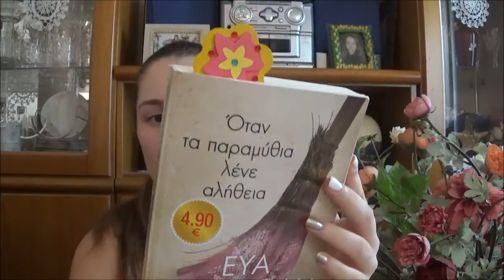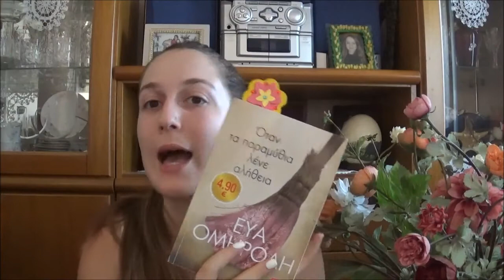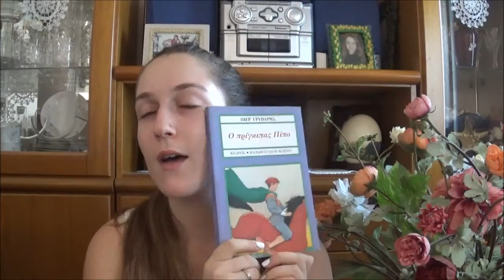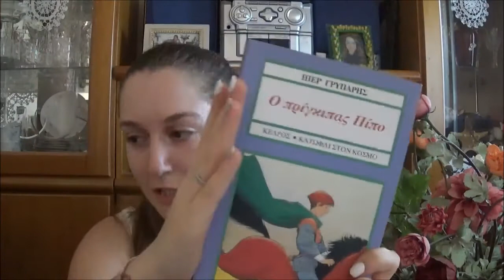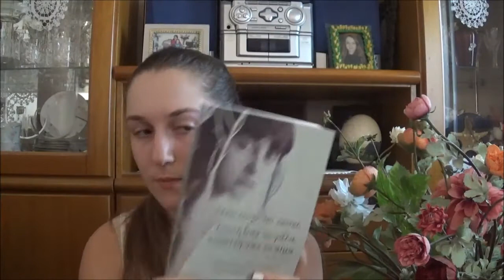Τα βιβλία μου part1| Zoi M zoilovestheglitter ❤ 📖 📚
❤❤ OPEN ME ❤❤

                       Hey👋! Τι κάνετε;

Αν σας άρεσε κάντε like 👍 και φυσικά μια εγγραφή στο κανάλι μου να μην χάνετε κανένα βίντεο μου ααα και δίπλα από το κουμπάκι ''εγγραφή'' έχει ένα κουδουνάκι 🔔 πατήστε το να σας έρχεται η ειδοποίηση ότι έχει ανέβει δικό μου βιντεο.

➡️Οποιος/α θέλει συνεργασία να επικοινωνησει μαζί μου μεσω τα social media (instagram&twitter) 😄❤

**Δες το βιντεο σε 720 HD είναι καλύτερη ποιότητα. 💝 **

🌸 Ότι θέλετε μπορείτε να με ρωτάτε ελεύθερα στα σχόλια.
⚠ Στα σχόλια γίνεται έλεγχος και οποιοδήποτε υβρστικό ή άσεμνο και γενικά κακόβουλο σχόλιο θα σβήνετε!⚠

Αυτό ήταν τα λέμε στο επόμενο βίντεο φιλάκια💋

 Ζωή .❤

**I do not my own the music, the music I used on my videos is from NCS